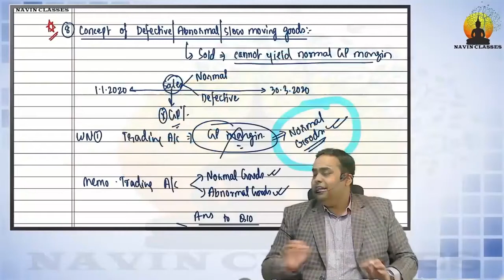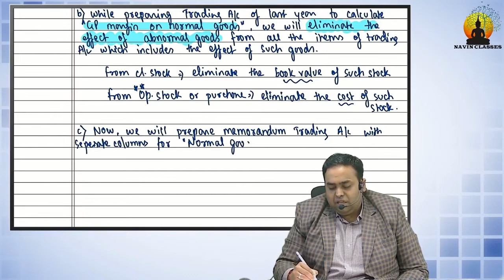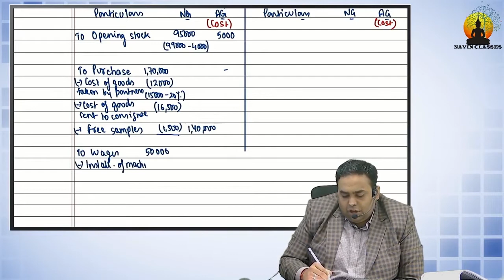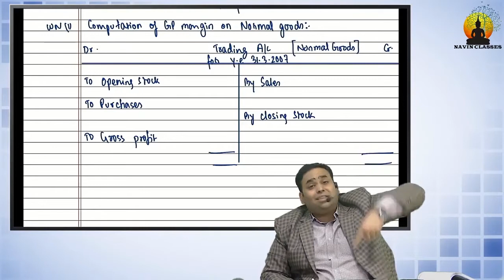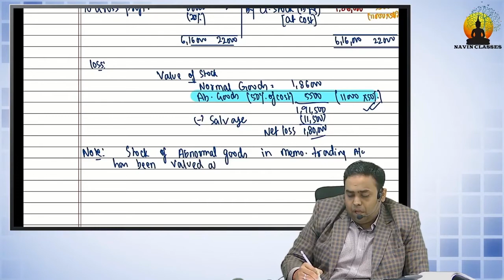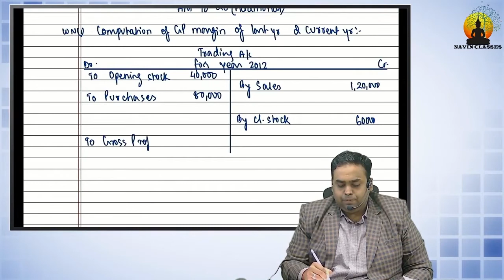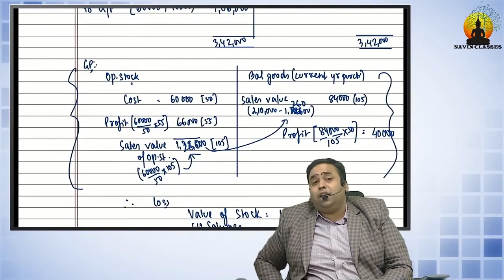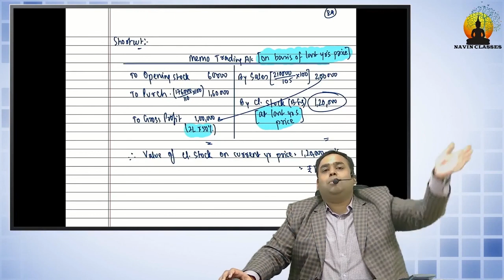CA Inter Insurance Claim Video lecture 4 by CA Avinash Sancheti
BuyTestSeries covers more than 500 competitive exam with over 600 brands in education associated with us.